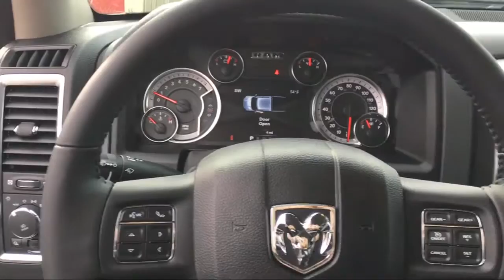2019 Ram 1500 CLASSIC Big Horn Elk Grove Sacramento Roseville Folsom Rocklin